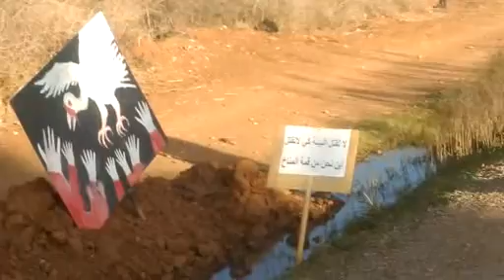ساكنة أولا د سي بلغيت إقليم الفقيه بن صالح في اعتصام مفتوح أمام وحدة إنتاج الديك الرومي لرفع الضرر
ابتداء من اليوم 2 / 2 / 2016 ولازال الاعتصام متواصلا إلى غاية الساعة